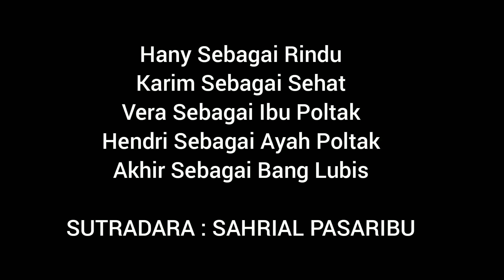Lawak Tapanuli Viral! HOMBAR BALOK 2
video kali ini film lawak dari tapanuli selatan yang berjudul Hombar Balok, Hombar balok ini menceritakan kehidupan dipedesaan tapanuli selatan dalam berkehidupan bertetangga. tema hombar balok ini berjudul Patundani Parbalokan

mari sama-sama kita tonton karena film ini, semoga terhibur ya.

lokasi Desa sabasiala sipirok Tapsel